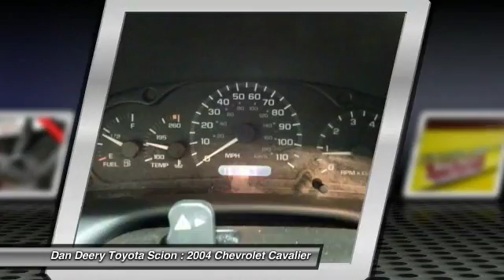2004 Chevrolet Cavalier Cedar Falls IA TC25165A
2004 Chevrolet Cavalier LS Sport

MOONROOF/SUNROOF!!! LOCAL TRADE!!! ALLOY WHEELS!! CHEAP TRANSPORTATION!!! PERFECT A FOR WORK OR SCHOOL CAR!!! Hold on to your seats! Dan Deery Toyota means business! Wow! What a nice smaller car. This good-looking and fun 2004 Chevrolet Cavalier has a great ride and great power. I really enjoyed driving it. It's very clean, almost new, and really fun to drive. Neat little gas-saving vehicle here, folks! No trip is too far, nor will it be too boring! New Car Test Drive called it ...a practical car with cargo capacity. It's also a sensible car, offering value in terms of its price and the numerous goodies, such as air conditioning, that come standard...  Serving the Cedar Valley Area for 3 Generations as one of MIDWEST'S LARGEST DEALER GROUPS including Cedar Rapids, Dubuque, Iowa City, Des Moines, West Des Moines, Davenport, Clinton, Urbandale, Marion, Marshalltown, Mason City, Fort Dodge, Ankeny, Waterloo, Ames, Burlington, Quad Cities, Waukee, Johnston & Muscatine.